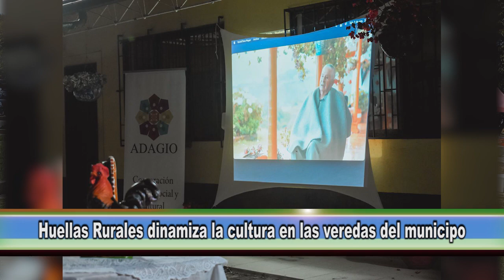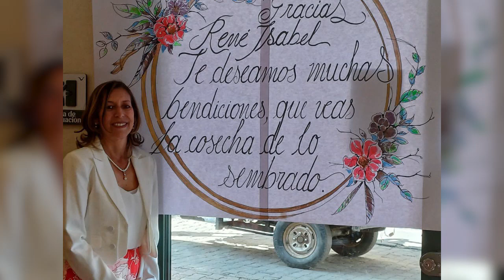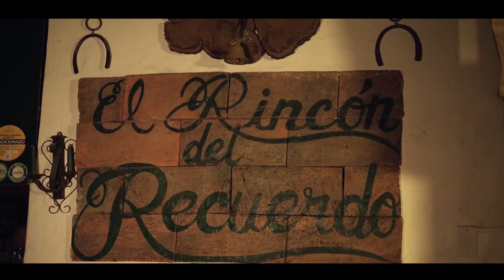UNINOTICIAS AGOSTO 3 DE 2024 LA UNIÓN ANTIOQUIA